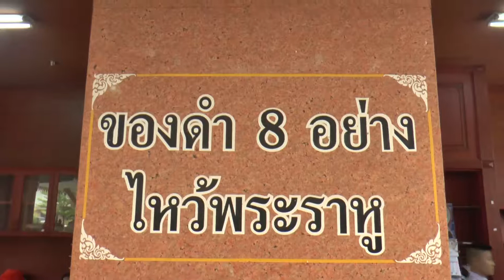แห่ไหว้พระราหูตามความเชื่อ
วันที่.4.ส.ค.60 ที่วัดสว่างอารมณ์ แคแถว ต.ขุนแก้ว อ.นครชัยศรี จ.นครปฐม พระครูยติธรรมานุยติ จ้าอาวาสได้จัดพิธีไหว้พระราหู โดยมีประชาชนกว่า 5000 คน ต่างทยอยเดินทางกันมาตลอดทั้งวัน  จนทำให้รถติดยาวเป็นกิโลๆ โดยทุกคนต่างเชื่อกันว่าไหว้พระราหูด้วยของดำ8อย่างนั้นเชื่อว่าจะทำให้เกิดโชคลาภ และความสำเร็จ ซึ่งมีโอกาสร่ำรวยด้วยการบูชาพระราหู ซึ่งกาiiบูชาพระราหูจะนำความสำเร็จและโชคอย่างดีที่สุด   ทางจะร่ำรวยด้วยอิทธิพลของการบูชา  จึงให้ใช้ของดำ8อย่าง
เพื่อให้โชคร้ายอันอาจจะเกิดขึ้นบรรเทาลง หรือแปรเปลี่ยนเป็นสิ่งดีงาม จึงได้คิดค้นวิธีบูชาเทพองค์นี้โดยไม่ต้องขอให้คนอื่นมาทำพิธีให้ สามารถกระทำการบูชาด้วยตัวเอง และไม่ต้องเสียค่าใช้จ่ายมากมายอะไร การบูชาพระราหู จะอธิษฐานอย่างไรตามใจปรารถนา สามารถทำได้ทุกวันพุธตอนกลางคืน เวลาอะไรก็ได้ ในวันพุธแรกที่บูชา จะเป็นของดำที่ครบชุด หรือชุดใหญ่ และสามารถบูชากันทั้งบ้าน หรือชักชวนคนอื่น มาบูชากันก็ได้ ส่วนของบูชาใช้ชุดเดียวกันนั้นเท่านั้น แต่ต้องใช้ธูปดำคนละ 8 ดอกต่างหาก/ตามตามต่อ  ตะลอนข่าว